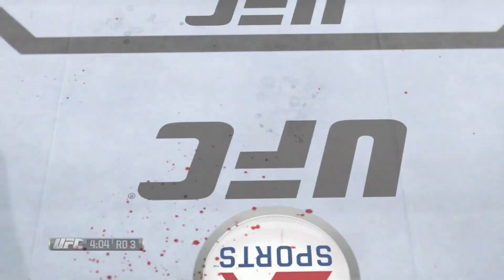UFC 1 FULL Career! - Ultimate Fighter to WORLD Champion!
Boxing Game 2020 / Boxing Game 2021 / All ESBC News /
ESBC NEWS